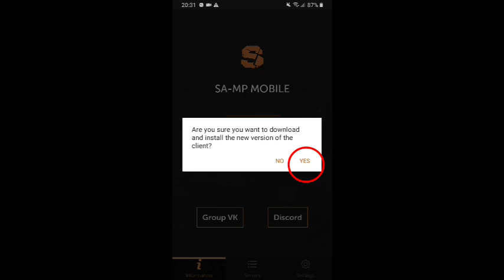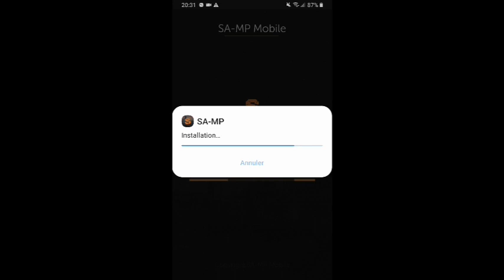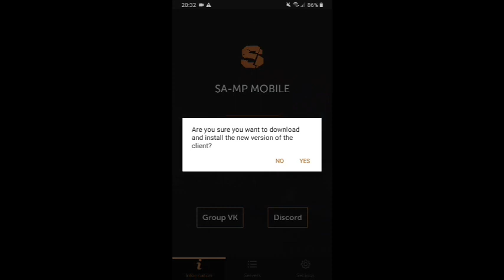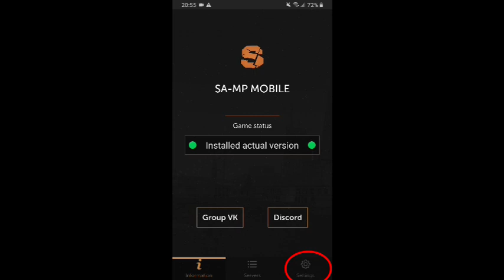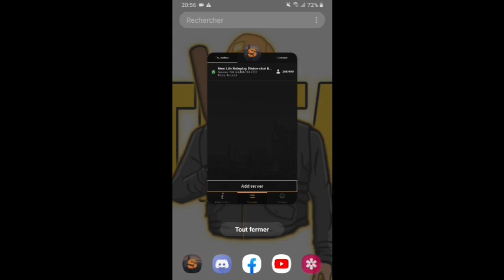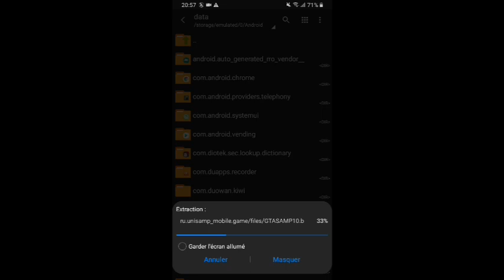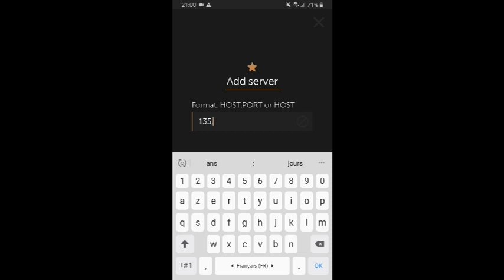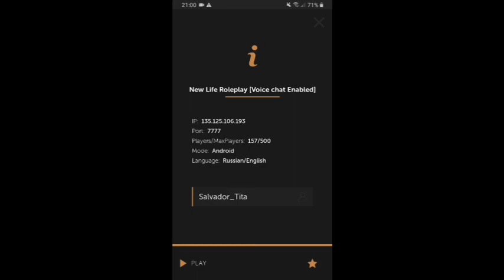Gta RP telifoun server tounsi bel micro 💥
Gta San Andreas Online Roleplay Phone
قراند الحياة الواقعية على الهاتف

Social Média 📥 :

Name : yessine_tita

Name : Yassine Neifar